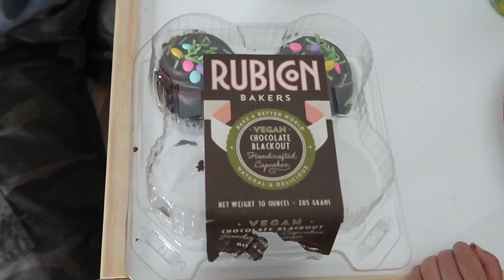Easter 2019 vlog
What's up guys? Hope you all enjoyed Easter Day. This is my very first vlog. We had a great time at the park. The hubby did a great job barbecuing. We Decorated some fake eggs, hid them and brought out a bunny piñata! Thank you guys so much for watching.